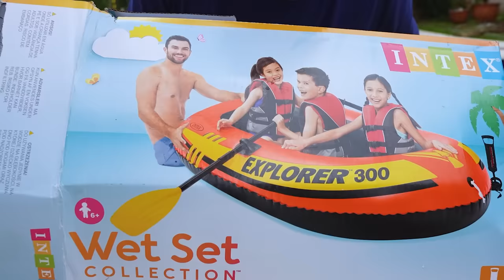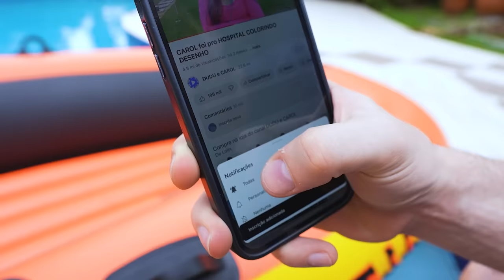DUDU e CAROL e as PISCINAS 4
☆ PISCINAS 2 ☆

Uhuul o Dudu Moura e sua namorada Carol vão passar 24 horas em todas as piscinas desde a piscina miniatura até a super piscina gigante no parque aquático !! E em cada piscina faram um desafio como descer no tobogã e até encher boias coloridas!!